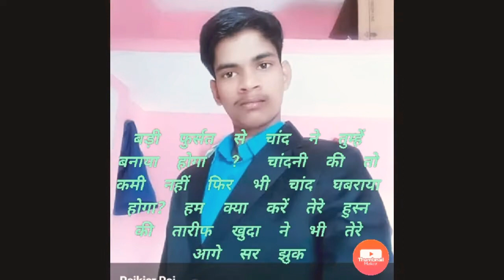August 15, 2021 new video new video Raj Kishore new shayari Prince comedy rajkishor Prince shayari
Status, Bewafai Shayari, arishfa,

new video
new video YouTube